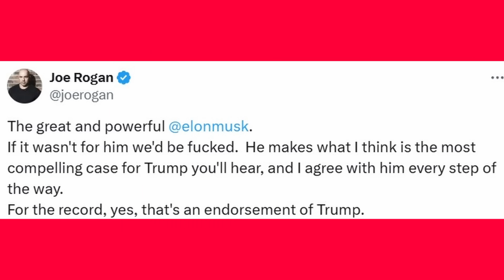JOE ROGAN GIVES HIS ENDORSEMENT!!